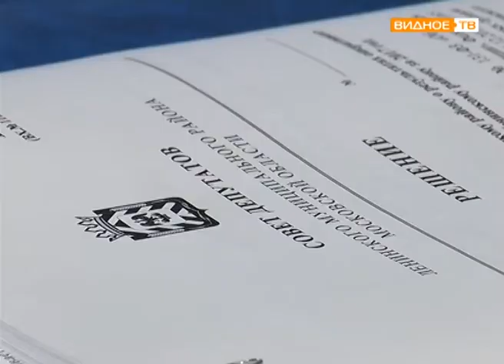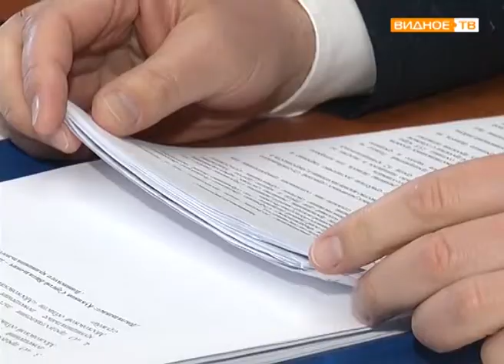"Депутатский час" - восьмое заседание Совета депутатов Ленинского района